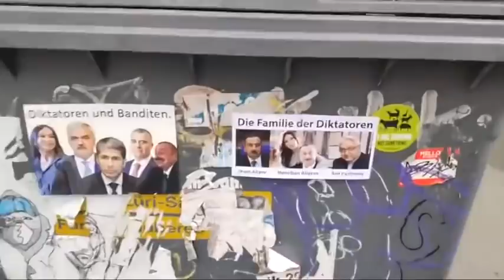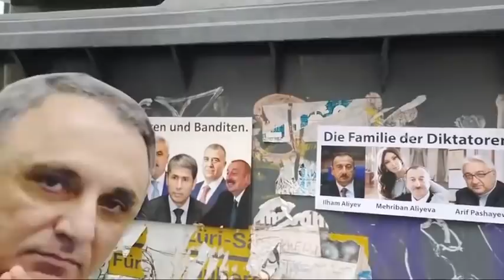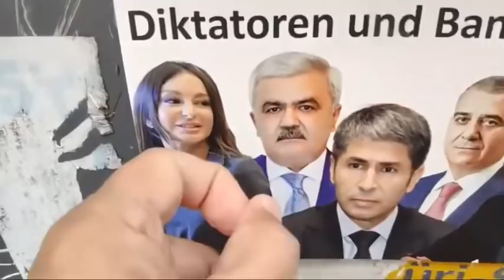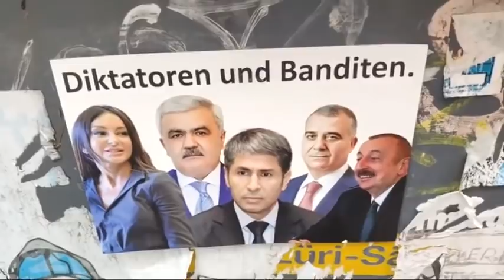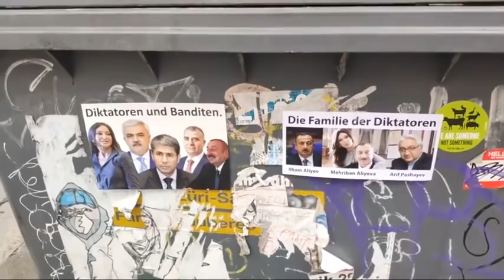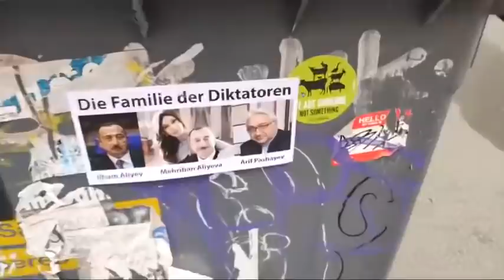Baş prokuror Kamran Əliyev İsveçrədə zibilxanalarda eşələnir: Elşad Məmmədov